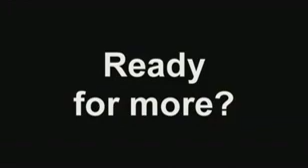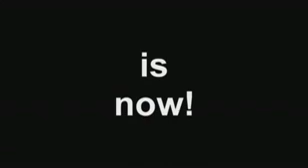VIDEO Star Wars 'Princess Leia' 3D displays becoming reality Mail Online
Three dimensional holographic displays which mirror those seen on Star Wars in the 1970s could soon be a part of daily life thanks to Polish company Leia Displays.